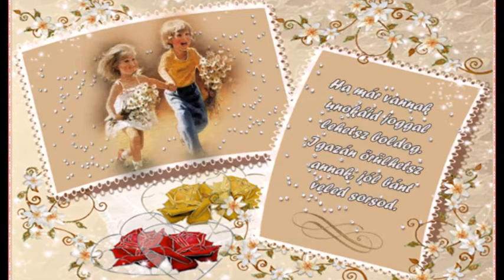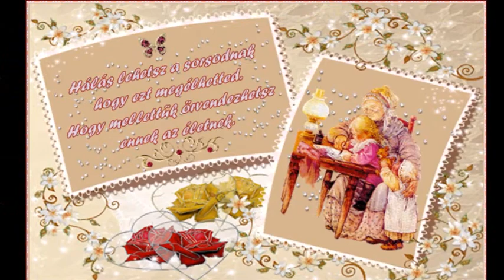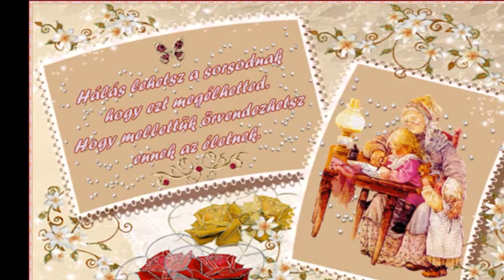Gáspár Anni : Unokáid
Zene és Szöveg : NICZKY GÉZA 1953 - . . ..

Ha már vannak unokáid, joggal lehetsz boldog.
Igazán örülhetsz annak jól bánt veled sorsod.
Megvan életed értelme a jövőt láthatod.
A te gyermeked gyermeke örömet adhatott.

Unokáid jelenléte öröm jóság szépség.
Velük lenni nagy boldogság óriási érték.
/:Hálás lehetsz a sorsodnak hogy ezt megélhetted.
Hogy mellettük örvendezhetsz ennek az életnek.:/